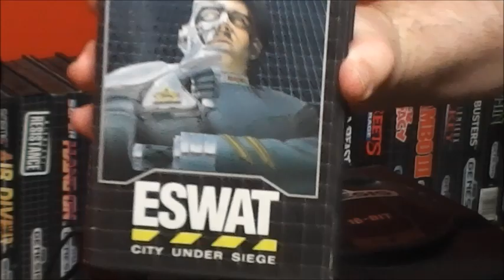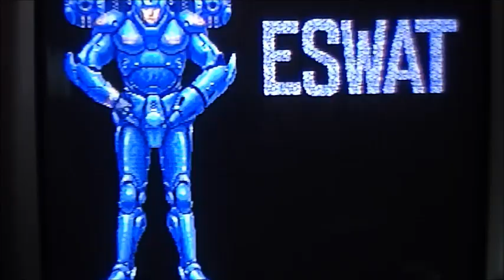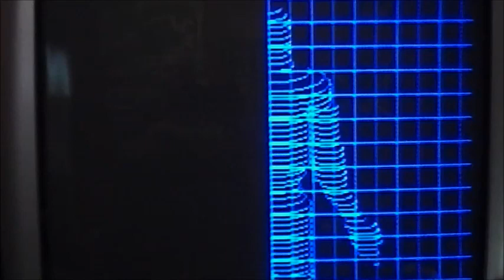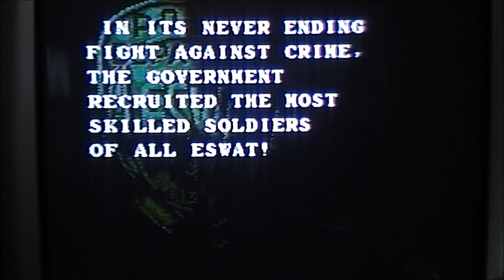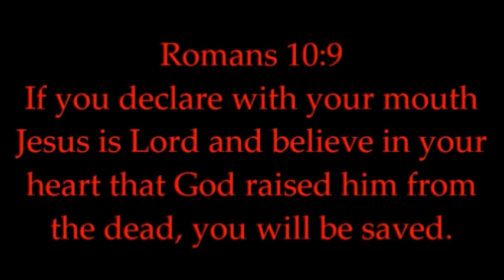ESWAT-(cyber police) Sega Genesis review + play-game night with Retro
If you are enjoying the videos and would like to further show your support you can send Retro a blessing via paypal Thank you for being a part of Retro reviews +